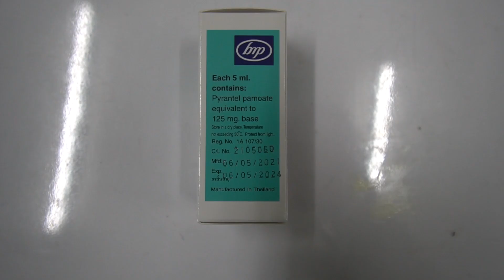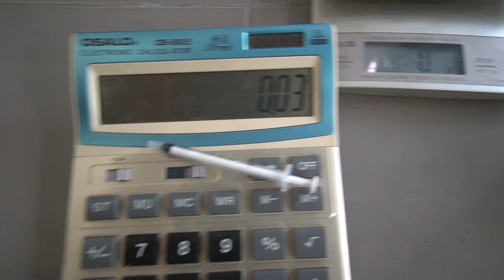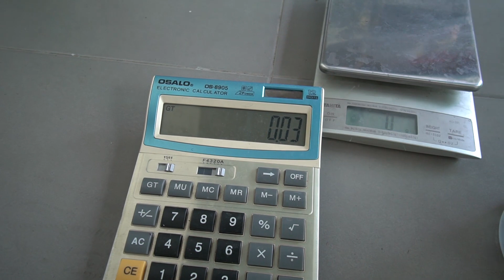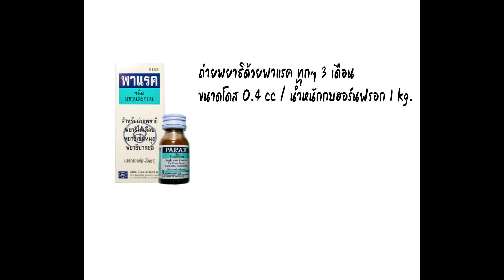เลี้ยงกบฮอร์นฟรอก EP 5 ถ่ายพยาธิกบฮอร์นฟรอกด้วยตัวเอง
**หมายเหตุ เครื่องคิดเลขที่ผมใช้มันตัดทศนิยมเหลือแค่ 2 ตำแหน่ง จริงๆแล้ว
96 กรัม แปลงเป็นกิโลกรัมจะได้ 0.096 จากนั้นนำไปคูณ 0.4 = 0.0384 ดังนั้นยาที่ใช้จะใช้ประมาณ 0.038 cc ครับ

📌 Line ID  👉  @bankob